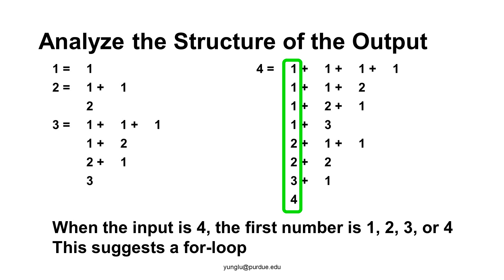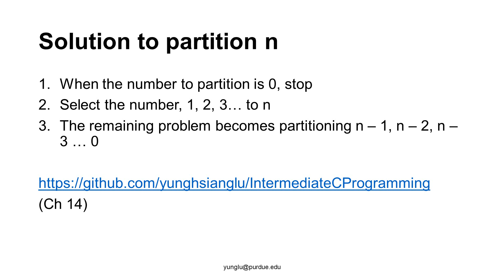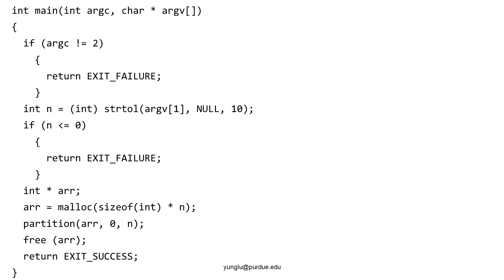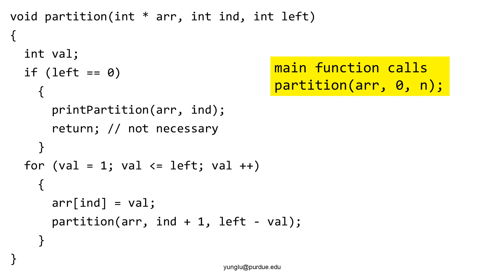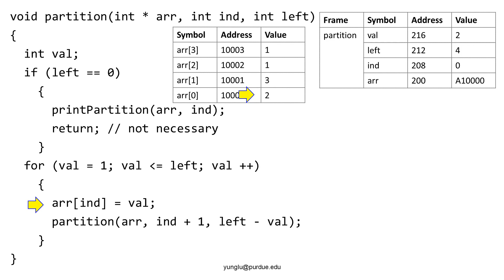C Programming, Lecture 41, Recursion 06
Integer Partition, Stack and Heap Memory